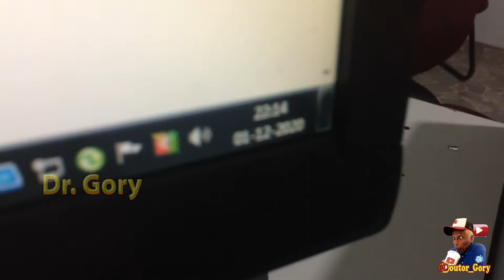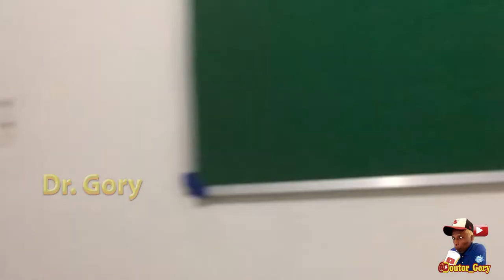Aventura em dia de Chuva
Aventura em dia de Chuva é comigo mesmo olha só pelo que passei nesse dia .
Colabore com o Canal para mais Conteúdo:
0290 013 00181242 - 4